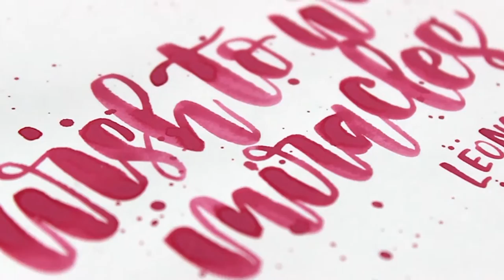Wish to work miracles | LETTERING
Watch me letter!